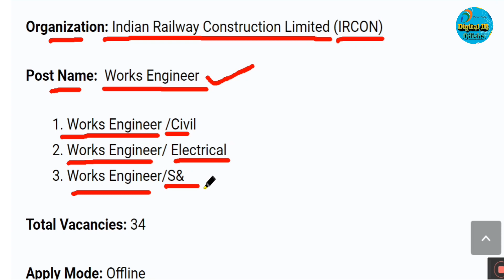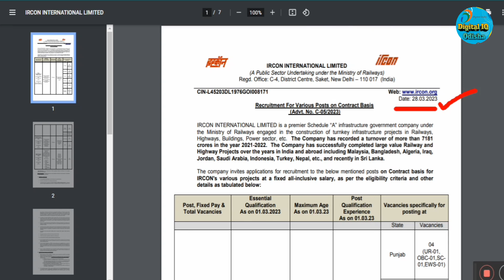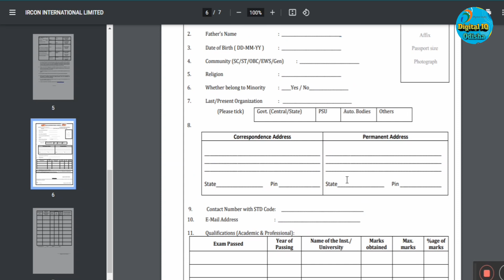IRCON Railway Recruitment 2023 !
Topic Covered:
ircon international vacancy 2023
ircon recruitment 2023
railway recruitment 2023
IRCON Recruitment 2023
IRCON International Recruitment 2023
IRCON New Vacancy
ircon recruitment 2023 apply online
ircon recruitment notification 2023
ircon vacancy 2023
IRCON Technician Vacancy 2023
indian railway recruitment 2023
ircon new recruitment 2023